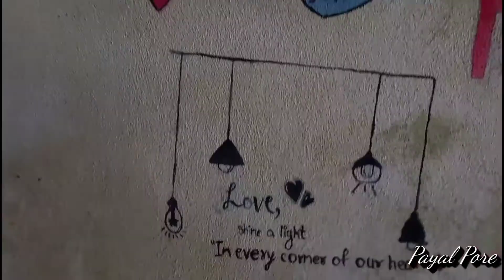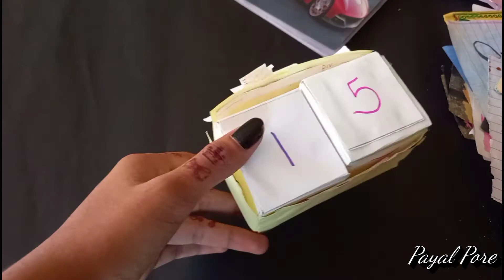Calligraphy and Wall Paintings | Part 3 | Art By Payal